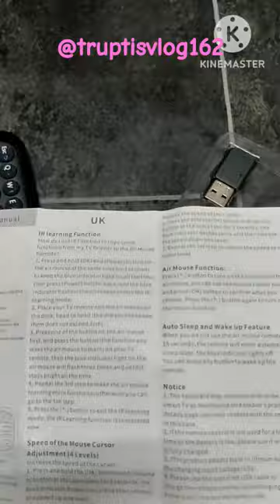Air Mouse Remote @truptisvlog162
AirRemotecontroller
Air Mouse Remote control unboxing video